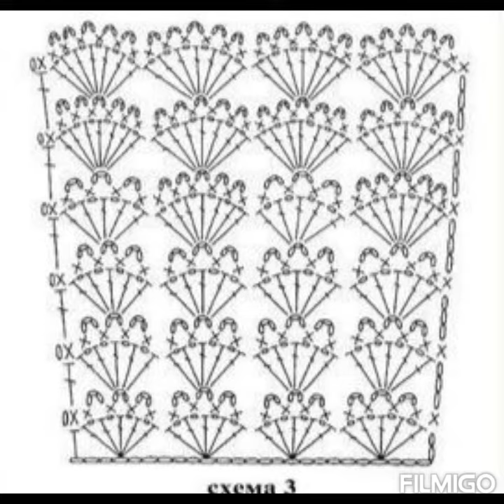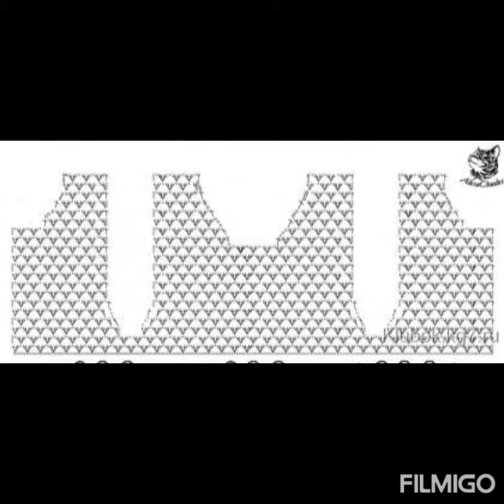Crochet Girl Dress Very Easy, Crosia Design Frock, Crosia design, Majovel Crochet, Crochet Design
crochet girl dress, very easy, dress crochet, crochet dres, how to crochet girl dress, dress crochet very easy
majovel crochet english ki all video subse best hai

If you like plz watch and share